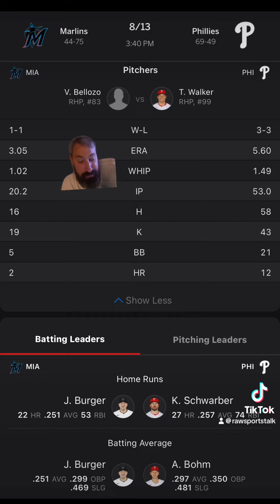Philadelphia Phillies VS Miami Marlins Free MLB Sports Betting Info 8/13/24